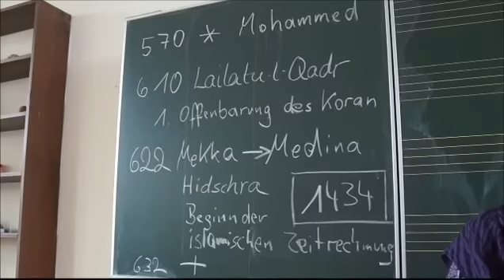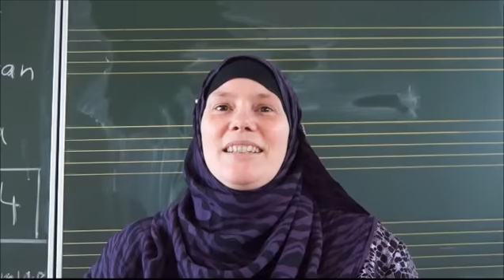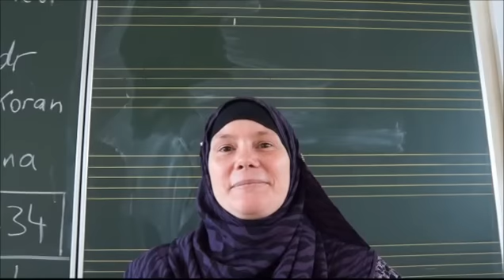Muslima im Religionsunterricht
Constanze Schütte berichtete vier Wochen lang über den Islam im Evangelischen Religionsunterricht der Grundschule Seckmauern. Ihr persönlicher Rückblick.
Das Interview führte Karl Jacobi